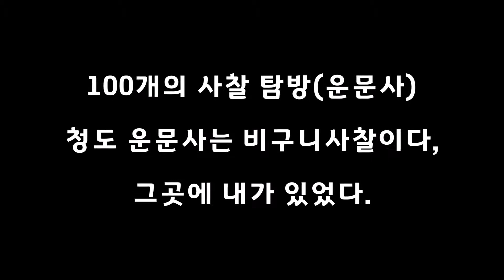100개의 사찰 탐방(운문사)-동영상[시선]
청도 운문사

560년(진흥왕 21) 한 신승(神僧)이 대작갑사(大鵲岬寺)라는 이름으로 창건하였고, 591년(진평왕 13) 원광(圓光)이 크게 중건하였다. 원광은 세속오계(世俗五戒)를 지어 이곳에서 아주 가까운 가슬갑사(嘉瑟岬寺)에서 귀산(貴山) 등에게 주었다고 전한다.

937년(태조 20)에는 당나라에서 유학하고 돌아와 후삼국의 통일을 위해 왕건을 도왔던 보양(寶壤)이 중창하고 작갑사(鵲岬寺)라 하였으며, 이 때 왕이 보양의 공에 대한 보답으로 쌀 50석을 하사하고 ‘운문선사(雲門禪寺)’라고 사액한 뒤부터 운문사라고 불렀다.

1076년(문종 30)에 원응국사(圓應國師)학일(學一)이 중창했으며, 1105년(숙종 10)에는 원진국사(圓眞國師)가 송나라에서 천태교관(天台敎觀)을 배운 뒤 귀국하여 이곳에 머물면서 중창하였다. 그 뒤 조선시대에 들어와 1690년(숙종 16)에 설송(雪松)이 중건한 뒤 오늘에 이르고 있다.